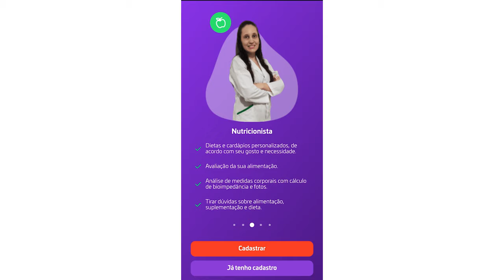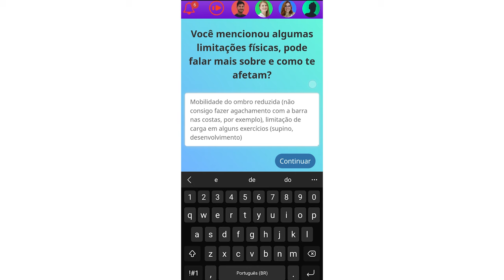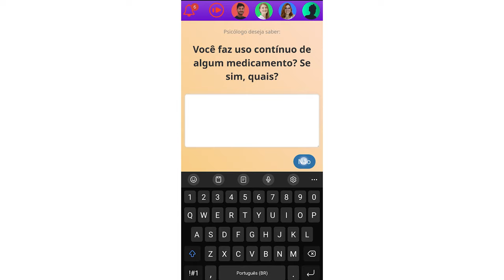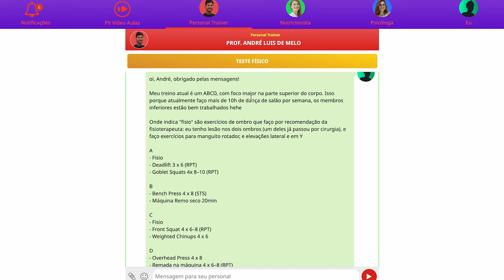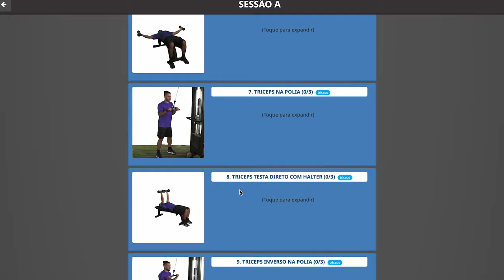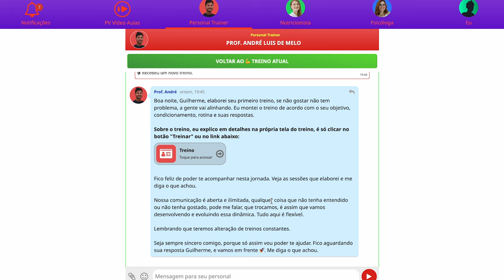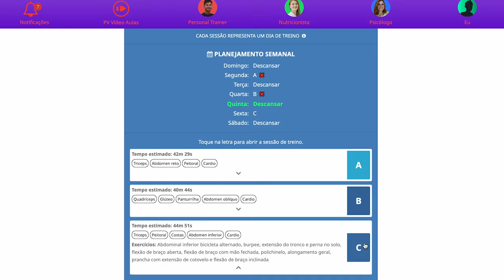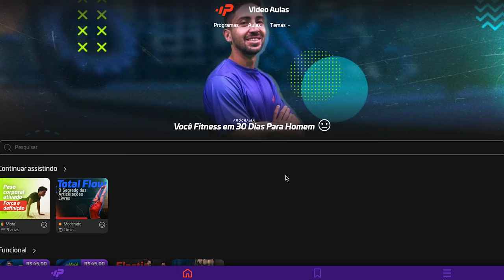Personal Virtual É Bom? A Verdade sobre o App de Personal Trainer Online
Você já pensou em ter um Personal Trainer Online para ajudar no seu treino e alimentação?

Nós exploramos tudo sobre o app Personal Virtual, que conta com personal trainer, nutricionista, e psicóloga, para personalizar seu treino e dieta e te dar mais resultados.

* Mais informações sobre o Personal Virtual *

Considero que o vídeo ficou bem completo, e mostrou diversos pontos importantes do app: incluindo a parte de personal trainer, nutricionista, e psicóloga que te acompanham.

Recebi treino para fazer na academia, pedi alterações, recebi treino para fazer em casa, recebi o aval da nutricionista para seguir na dieta low-carb, e ainda ganhei um questionário para avaliar minha ansiedade.

Tudo isso está disponível a você assinando o app – que custa menos que uma ou duas horas de personal trainer numa grande cidade como São Paulo, Brasília, ou Florianópolis.

Abaixo deixo links de 3 conteúdos que mencionei ao longo desta apresentação.

→ Mencionei que uso um único suplemento, e dei minha opinião sobre outros populares (creatina, whey, etc).

Considerando tudo isso, se você gostou do que viu no vídeo e gostaria de experimentar o app, sugiro que experimente no link abaixo:

0:00 Introdução
2:22 O que é o Personal Virtual
4:08 O aplicativo por dentro
5:05 Introdução ao personal trainer, e como ele monta seu treino
6:40 Programas de treino (grátis e pagos) dentro do app
8:10 Teste de aptidão física
10:05 Introdução à Nutricionista do app
12:05 Introdução à Psicóloga do app
13:08 Como usar o app no computador (e não só no celular)
13:35 Primeiras interações com os profissionais
15:20 Mostrando as aulas e treinos online
15:55 Respostas dos profissionais
17:30 Segundo dia de uso do app
18:05 O treino que o personal criou
21:21 O que a nutricionista respondeu
21:30 O que a psicóloga falou
23:37 Conteúdos extras
24:15 Treino específico para fazer em casa ou viagem
28:40 Ganhe dinheiro para treinar! Programa de indicação
29:25 Artigos e conteúdos do Personal Virtual
31:10 Para quem é e para quem não é o Personal Virtual
37:00 A pirâmide dos resultados do treino
38:55 Como usar o Personal Virtual para ter mais resultados

Entre no app por este link para garantir condições especiais: Teste o app